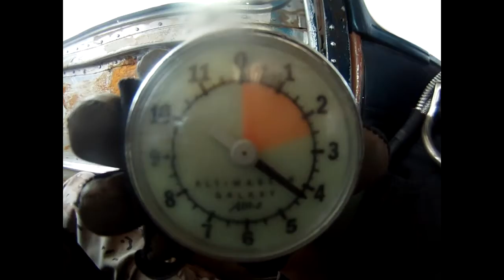Ashley's First Jump at Phoenix Area Skydiving!